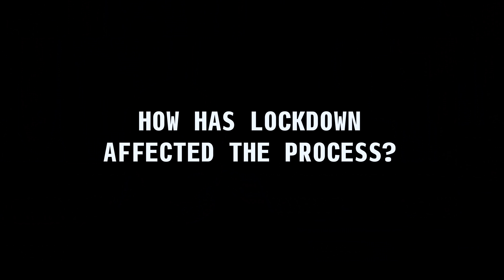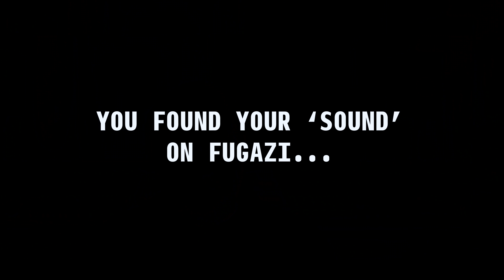Marillion - Studio News - March 2021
Rothers Returns! The day before Steve rejoined the rest of the band in the studio to continue work on the new Marillion album following his shielding, we had the chance to catch up with our favourite guitarist. How has his work on the album progressed and in what direction is his creativity heading?

► Want to find out more about Marillion?◀